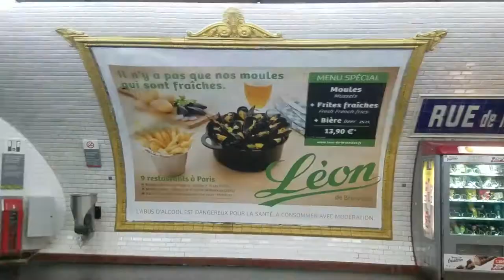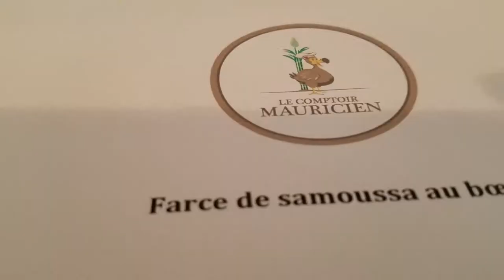Goals and A Cooking Class in Paris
Cooking class by Le Comptoir Mauricien - @lecomptoirmauricien on Insta. - It's time to get the goals on the table early. I also took a cooking class tonight and learned how to fold Samosas into perfect little triangles (the trick is to start with an oddly shaped triangle). and then find me on the internet in all of the usual spots

Why are you living in Paris? Because I've always wanted to.